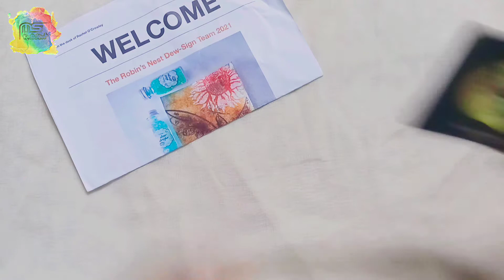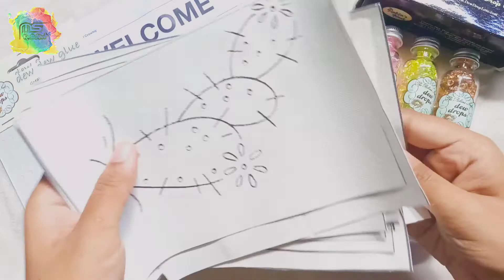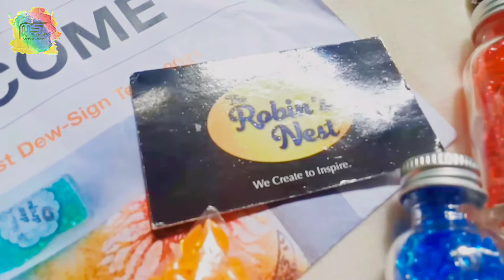Unboxing DT Haul/ Robin's Nest Design Team 2021/ Dew Drops/ Craft DT Package || MS Kraft Store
Hello guys, This is Mifta. Welcome to our brand new video.
Today I am glad to announce that I'm officially a DT member of Robin's Nest Design Team 2021.

Robin's Nest is a manufacturing company specializing in Dew Drops & Artist Embellishments.

It is a great opportunity for me to be a part of their team. I received a beautiful DT Package for my projects. I'll be creating lots of projects with these, please look forward to it!

List of Supplies you can find here -
DEW DROPS ~ ORIGINALS:

You can see amazing projects by DT members